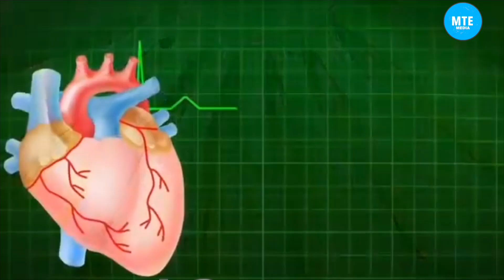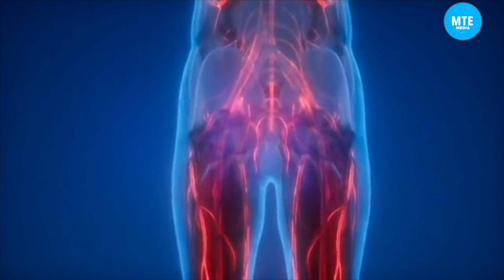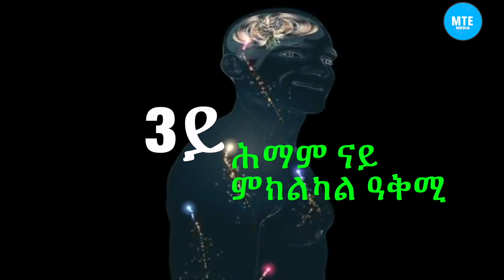ነዚ ምሰማዕኹም ብኻ ኣቀዲመ ፈሊጠዮ ክትብሉ ኢኹም MTE MEDIA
ተማሃርሉ  ካል ኦ ት መታን ክጥቀሙ ድማ ሼር በልዎ